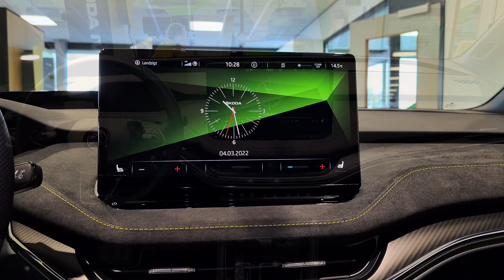2023 Skoda Enyaq Coupé RS - Visual Review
2023 Skoda Enyaq Coupé RS